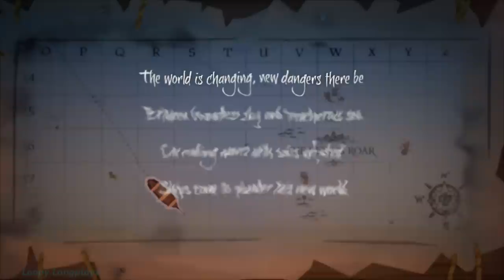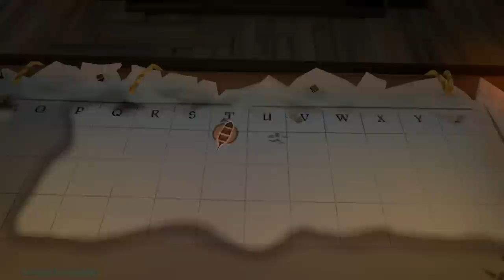Sea of Thieves - Relaxing Longplay (Sailing the Seas) [No Commentary]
Sea of Thieves relaxing sailing across the open seas. I sailed solo with the Sloop, Brigantine, and the Galleon. I encountered a few Skeleton ships, 2 Megalodons and the mighty Kraken. I was looking forward to seeing a kraken and it was a fun fight. One of my favorite things to do was find the storms and try sailing in them, since I loved hearing the thunder and rain pour. A side note I have next to no experience in sea of thieves, so I make a few mistakes. Was nice though listening to the waves hitting the ship, wind in your hair. Singing sea shanties. Good times. I think for those searching for ambient sailing with music this should be helpful. Like always I hope you enjoy this longplay.

Timestamps:

Intro - 0:00
Sloop - 0:55
Brigantine - 1:24:00
Megalodon - 1:31:20
Back to Sailing - 1:32:37
Galleon - 4:24:06
Kraken - 5:25:18
Back to Sailing Again - 5:32:00
Goodbye - 7:56:58